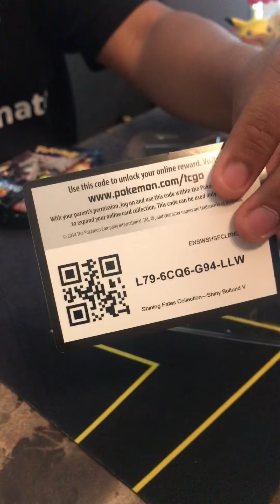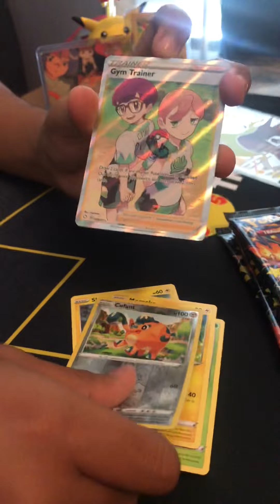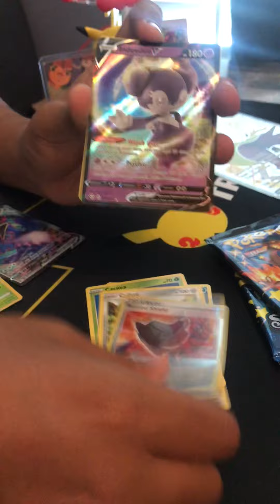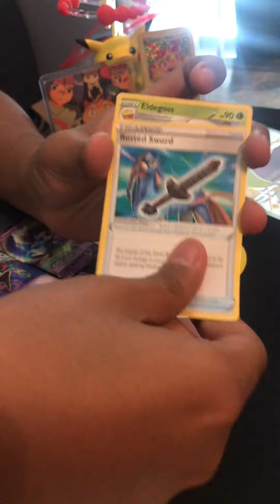Pokémon Shiny Boltund V Collection Shining Fates New Pokemon 🔥🙌🏽😎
I was able to score this Pokémon Collection Shiny Boltund V Box from Shining Fates. I got some new Pokémon cards and some that I already had.
2 online code card.

Did you like this new Box? What card was your favorite?